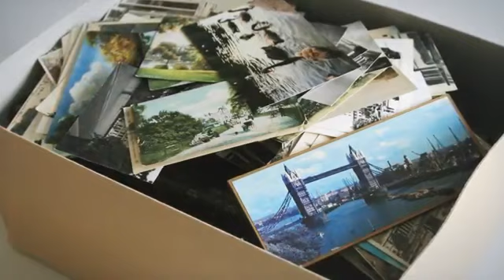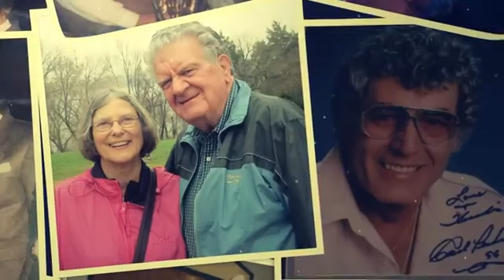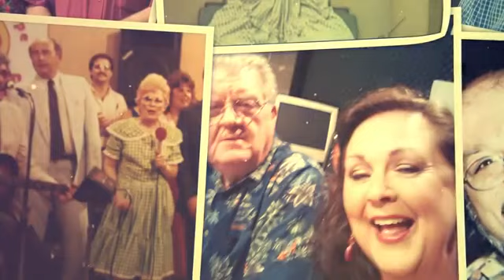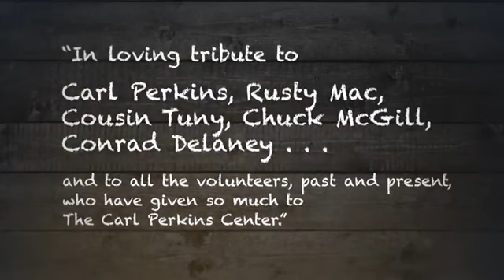Precious Memories in a Cardboard Box - Rusty McDaniel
Rusty McDaniel, one of the most loved radio DJ's ever,  in the  McKenzie & Jackson area  of West Tennessee. Not really known as a singer or song writer, he did release six songs on cassette tape, known as the "Rusty Mac Six Pack". I think this was sometime in the 80's, not really sure about that but I am sure about one thing, this is a beautiful song & I love it.